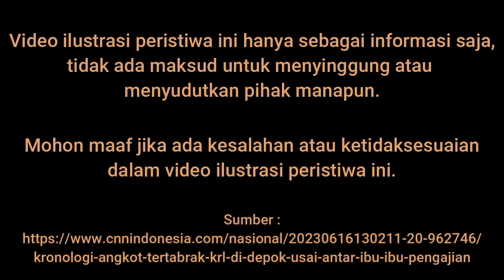Akibat Sopir Ngeyel‼️🤦🏿‍♂️ KRL TABRAK ANGKOT di DEPOK 16 Juni 2023 | Train Simulator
KRL TABRAK ANGKOT DI DEPOK

Sebuah angkot tertabrak kereta rel listrik (KRL) di perlintasan tidak resmi antara Stasiun Citayam dan Stasiun Depok, tepatnya di Jalan Rawa Indah, Depok, Jumat 16 Juni 2023 sekitar pukul 10.15 WIB.

Beberapa scene ilustrasi di video ini adalah perkiraan karena tidak ada informasi yang tersedia. Mohon maaf jika ada ketidaksesuaian.

Ilustrasi Peristiwa ini untuk sekedar informasi tidak ada maksud untuk menyinggung pihak tertentu. Mohon maaf jika ada kesalahan dalam pembuatan ilustrasi peristiwa ini.

Mungkin ada yang mau bantu nyawer Dean nih... 😊🙏

Terima kasih